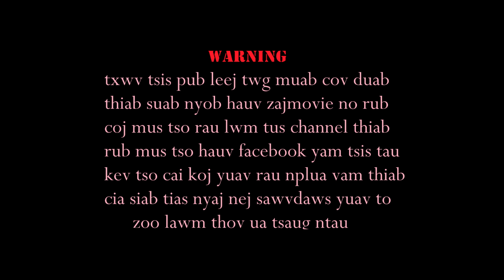poj niam nyias muaj nyias hmoov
หนังสั้น..2019..